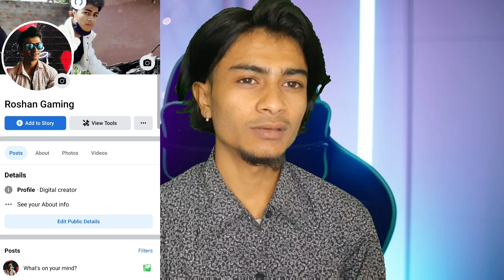Facebook Professional Mode-How To Turn On | Fb Professional Mode Kasari On Garne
How To Turn On Facebook Professional Mode | Fb Professional Mode Kaise On Kare | Professional Mode Facebook profile professional mode facebook monetization in nepal

facebook account monetization
facebook account monetization 2022
facebook account monetization kaise kare
facebook account monetization requirements
facebook page monetization bank account
facebook page monetization bank account change
facebook reels monetization bank account
facebook reels monetization bank account add
facebook digital creator account monetization
facebook reels monetization personal account
facebook account ko monetization kaise kare
facebook profile monetization apply
facebook monetization bank account add
facebook profile monetization bangla
facebook monetization on bangla
facebook profile reels monetization bangladesh
facebook profile monetization 2022 bangla
facebook profile reels monetization bangla
facebook monetization bank account
facebook profile monetization criteria
facebook for creators monetization
facebook profile reels monetization criteria
facebook profile monetization kaise check kare

facebook professional
modehow to turn on facebook professional mode
how to turn on facebook professional mode 2022
facebook professional mode not showing
professional mode facebook 2022
how to turn on professional mode facebook